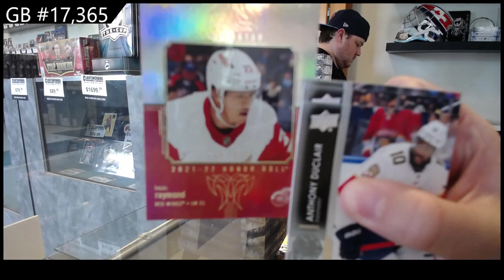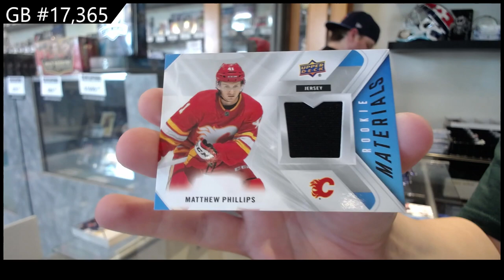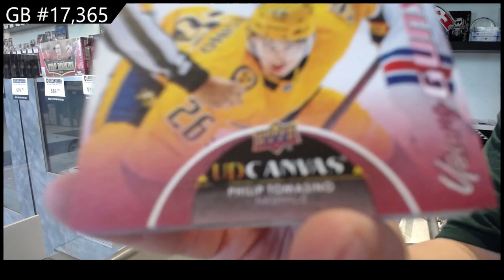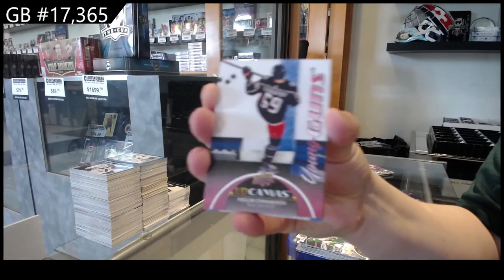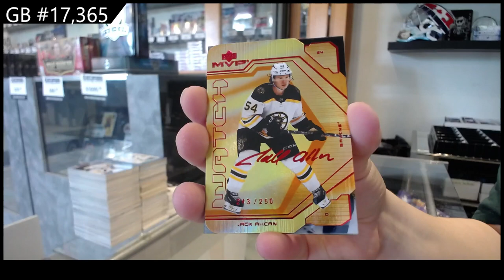21-22 Upper Deck Series 2 Hockey 24 Box 2 Case Break - C&C GB #17,365